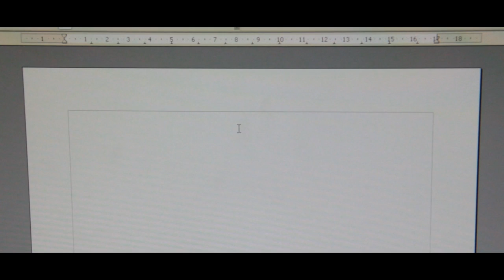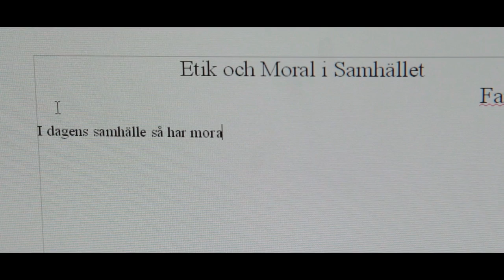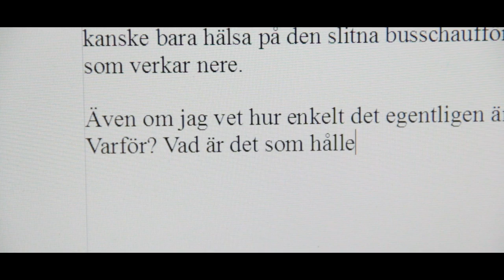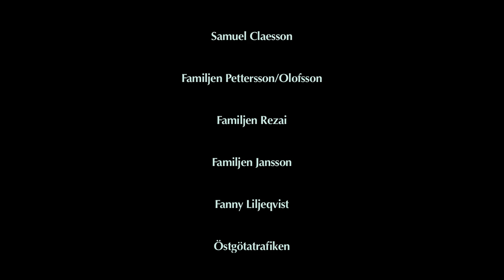Inte Mitt Problem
Producerad & Regisserad av Anna Pettersson och Sam Rezai.

Fanny är en annorlunda tjej som som känner sig lite osäker bland folk och föredrar att hålla tankarna för sig själv. Men är det alltid lönsamt? Kan hon bryta mönstret? Hon får lära sig att en god gärning alltid kommer igen.

Kortfilmen blev filmad och producerad under loppet av 7 dagar och fick en andraplats på Film och Musikgymnasiets årliga filmfestival Filmfreaks.

Vinnarpriset gick till den välförtjänta filmen " Isak" som producerats av
gruppen Kronfilm som består av Elin Helander, Nelly Hagberg, Martin Ullberg och Jesper Obrelius! Ett stort grattis till er ^^

Skådespelare:

Sara Jansson
Fanny Liljeqvist
Elisabeth Olofsson
Daniel Pettersson
Lena Jansson
Patrik Pressfelt
Tobias Lundqvist
Isabell Hell

Tack Sara Jansson och alla våra skådespelare som hjälpt till att få detta möjligt och har gett oss så mycket stöd under den här perioden!

Rättigheterna till musik och scores är licenserade och distribueras av UNIPPM Music Scandinavia.

Hoppas ni gillar den, och favorisera gärna. ^^

/ Anna och Sam